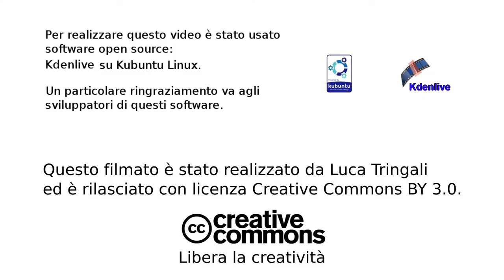LUT and color correction in Kdenlive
Applying LUTs on some clips in Kdelive and performing color correction with curves